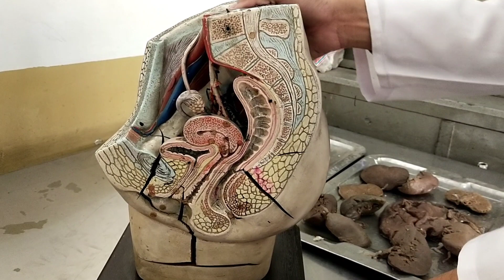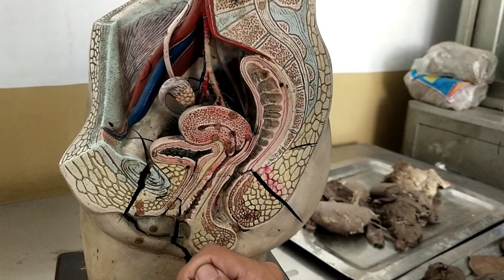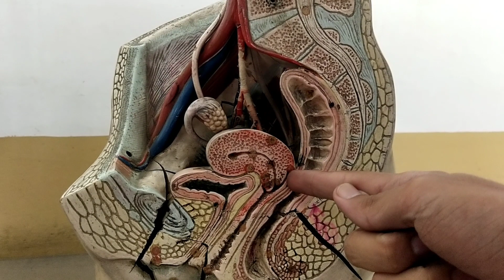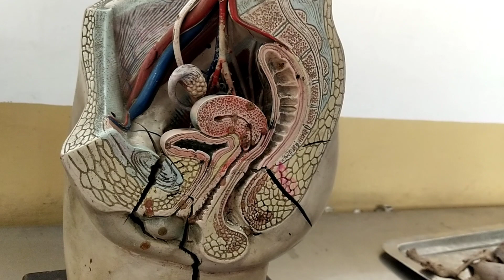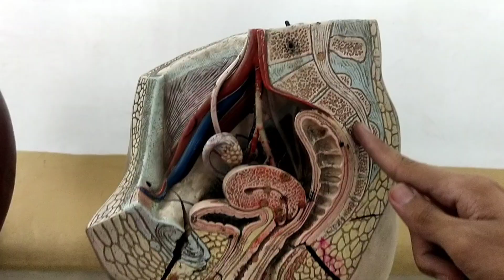Model of Female Pelvis | Iliopsoas | Ovary | Urinary bladder | OSPE | Kidney Anatomy | The Mavens